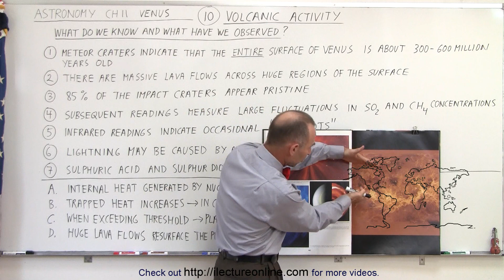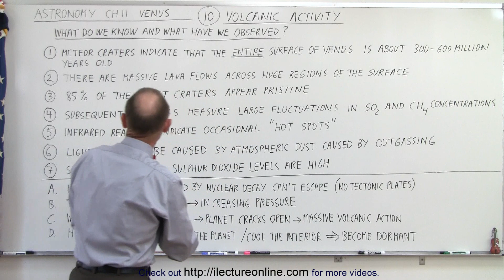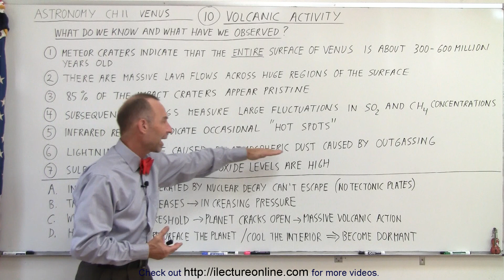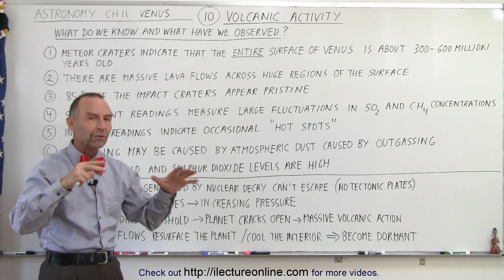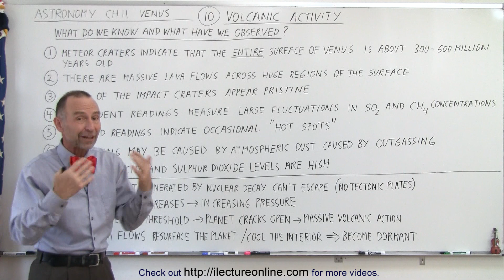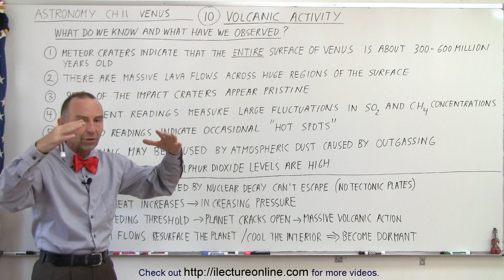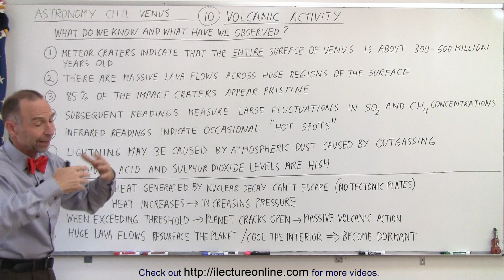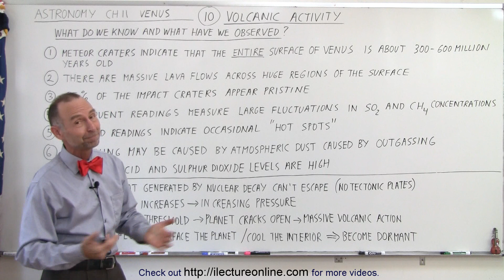Astronomy - Ch. 11: Venus (10 of 61) Volcanic Activity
In this video I will discuss the volcanic activities on Venus.
1. Meteor craters indicate that the entire surface of Venus is about 300-600 million years old.
2. There are massive lava flows across huge regions of the surface.
3. 85% of the impact craters appear pristine.
4. Subsequent readings measure large fluctuations in SO2 and CH4 concentrations.
5. Infrared readings indicate occasional “hot spot”.
6. Lighting may be cause by atmospheric dust caused by outgassing.
7. Sulphuric acid and sulphur dioxide levels are high.